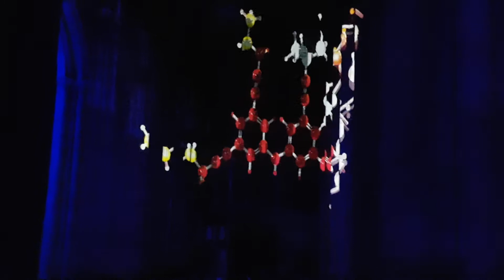Lux Muralis at Winchester Cathedral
Light show on the theme of science (8/3/22)